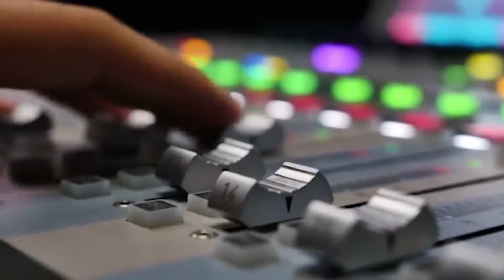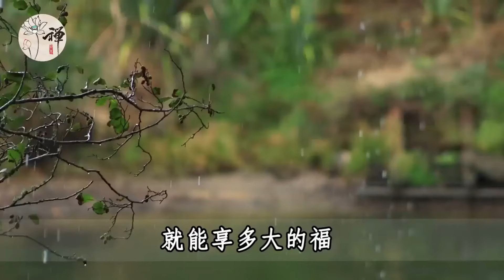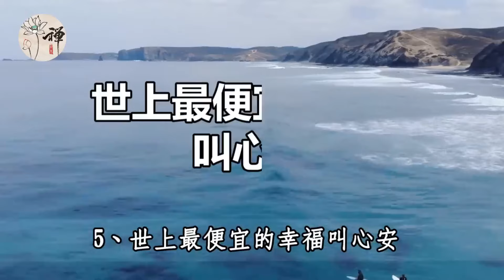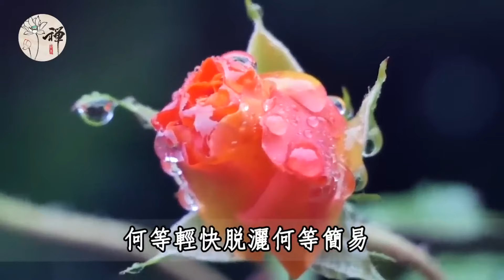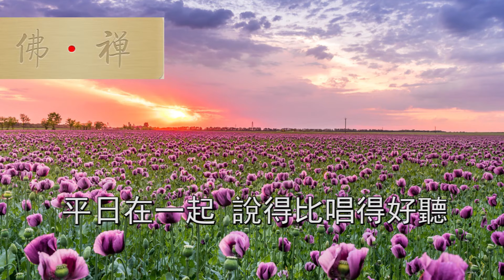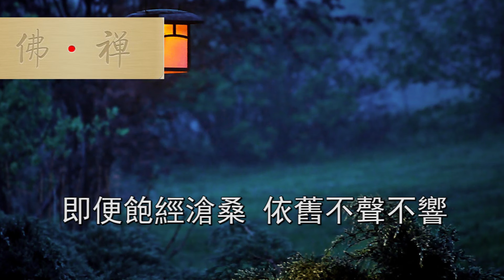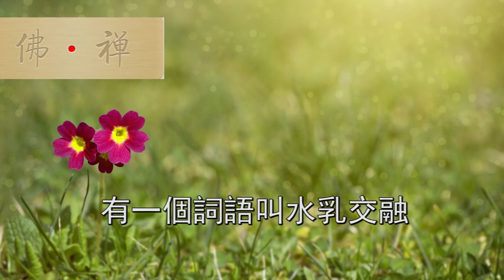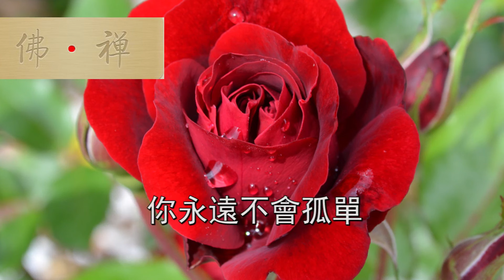佛禪：比算命還要準一百倍的天規，我整整讀了11遍，看完就大徹大悟了！建議收藏